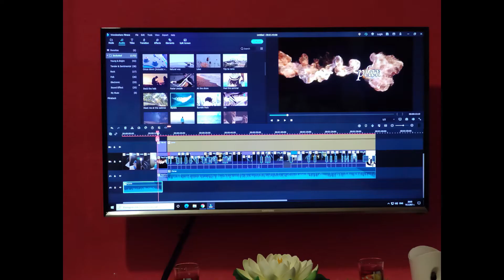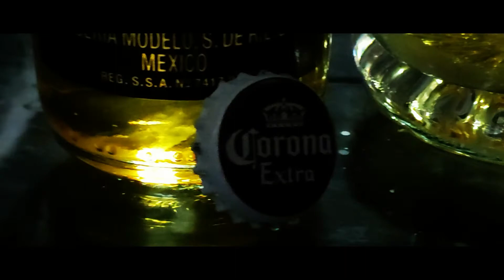Beer Commercial on a budget (Cinematic B-ROLL)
corona comersial make in it home with smartphone